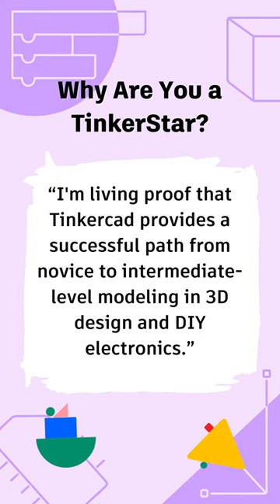TinkerStar: Becky Stern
🌟 TinkerStar 🌟 Becky Stern is a longtime member who teaches Tinkercad to her students and the whole Tinkercad community. Find tutorials by her on our Youtube channel and learn more in her TinkerStar post!